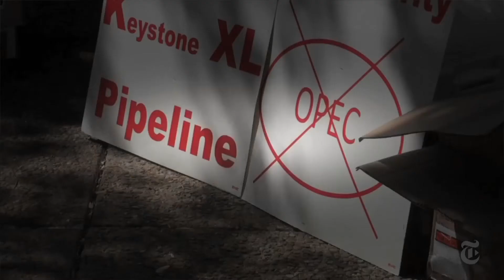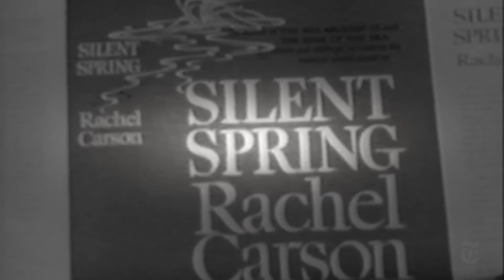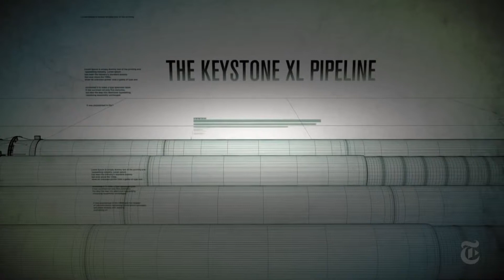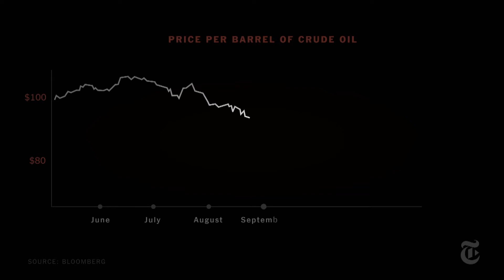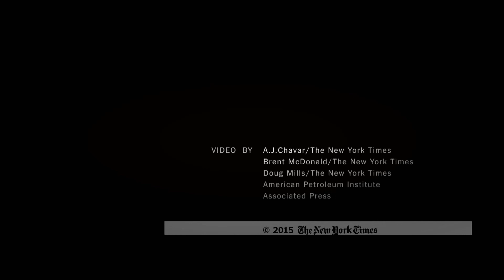How Keystone XL Got (So) Political